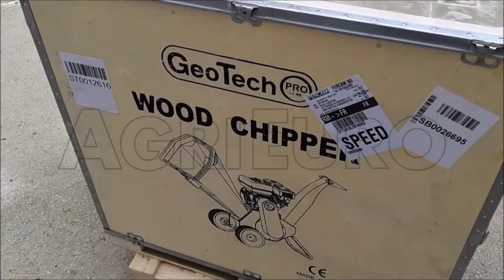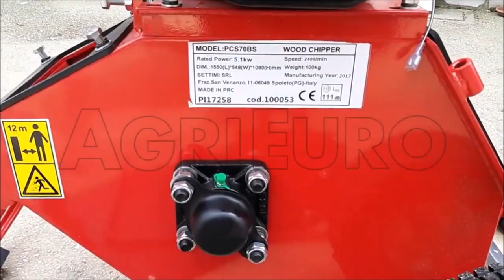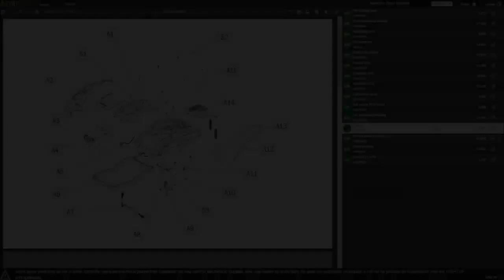Comment monter rapidement le Broyeur de branches GeoTech PCS70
Le broyeur de branches et de végétaux GeoTech Pro PCS 70 BS, est spécifiquement réalisé pour les opérations de broyage de branches et rameaux de grande et moyenne dimension. Idéal pour ceux qui s'occupent de l'entretien des espaces verts et qui ont la nécessité de se débarrasser des déchets végétaux et de les broyer de façon rapide.

PCS 70 BS dispose des dispositifs modernes de sécurité à norme CE.